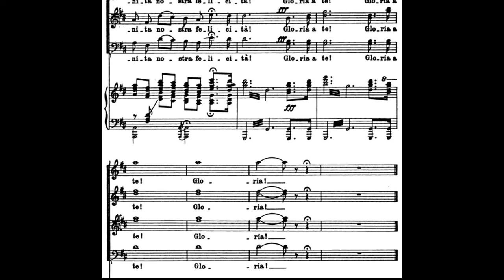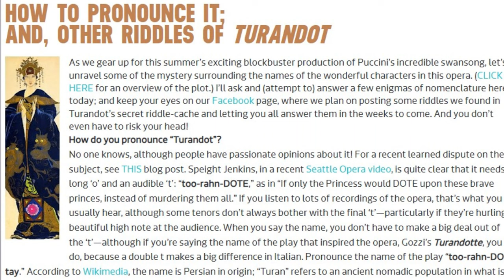【歌劇解碼】杜蘭朵未解之謎：結局與名字讀法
Puccini最後一套歌劇《杜蘭朵》是一套關於謎語的歌劇，雖然劇中的謎語都得以解開，但隨著Puccini的死，令歌劇本身留下未能解開的謎語.